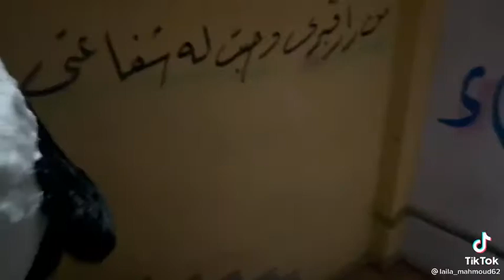تيك توك احمد و ليلي 🥰🔥